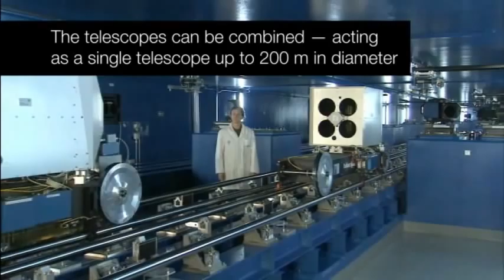ESO European Southern Observatory trailer 2011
This is the trailer of the European Southern Observatory (ESO), the foremost intergovernmental astronomy organisation in Europe and the world's most productive astronomical observatory. It is supported by 15 countries: Austria, Belgium, Brazil, the Czech Republic, Denmark, France, Finland, Germany, Italy, the Netherlands, Portugal, Spain, Sweden, Switzerland and the United Kingdom. ESO carries out an ambitious programme focused on the design, construction and operation of powerful ground-based observing facilities enabling astronomers to make important scientific discoveries. ESO also plays a leading role in promoting and organising cooperation in astronomical research. ESO operates three unique world-class observing sites in Chile: La Silla, Paranal and Chajnantor. At Paranal, ESO operates the Very Large Telescope, the world's most advanced visible-light astronomical observatory and VISTA, the largest survey telescope. ESO is the European partner of a revolutionary astronomical telescope ALMA, the largest astronomical project in existence. ESO is currently planning a 40-metre-class European Extremely Large optical/near-infrared Telescope, the E-ELT, which will become "the world's biggest eye on the sky".  Credit: ESO -  ESO, the European Southern Observatory, is the foremost intergovernmental astronomy organisation in Europe and the world's most productive astronomical observatory. It is supported by 15 countries: Austria, Belgium, Brazil, the Czech Republic, Denmark, France, Finland, Germany, Italy, the Netherlands, Portugal, Spain, Sweden, Switzerland and the United Kingdom. ESO carries out an ambitious programme focused on the design, construction and operation of powerful ground-based observing facilities enabling astronomers to make important scientific discoveries. ESO also plays a leading role in promoting and organising cooperation in astronomical research. ESO operates three unique world-class observing sites in Chile: La Silla, Paranal and Chajnantor. At Paranal, ESO operates the Very Large Telescope, the world's most advanced visible-light astronomical observatory and two survey telescopes. VISTA works in the infrared and is the world's largest survey telescope and the VLT Survey Telescope is the largest telescope designed to exclusively survey the skies in visible light. ESO is the European partner of a revolutionary astronomical telescope ALMA, the largest astronomical project in existence. ESO is currently planning a 40-metre-class European Extremely Large optical/near-infrared Telescope, the E-ELT, which will become "the world's biggest eye on the sky".